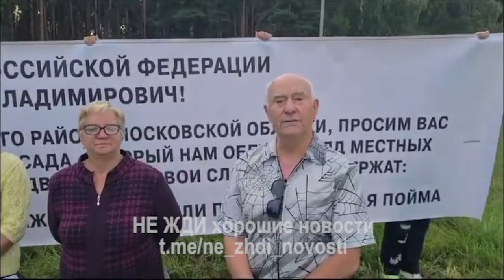Родные военнослужащих записали видеообращение с жалобой на администрацию.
"Уважаемый депутат, партии "Единой России", надо себя вести скромнее, писать на белом листке бумаги проблемы жителей поселка Красная Пойма и быть с народом, а не выставлять себя чуть ли не героем всего лишь передав народную помощь бойцам", — жители поселка Красная Пойма и родные военнослужащих записали видеообращение с жалобой на администрацию.

В 2023 году участники СВО и родные погибших военнослужащих из поселка Красная Пойма городского округа Луховицы записывали видеообращение с обвинением администрации в невыполнении обещаний. Проблема состоит в том, что на протяжении 6 лет администрация Луховицкого округа обещает жителям построить новый детский сад, поскольку старое здание признано непригодным. Многие военнослужащие из п. Красная Пойма были призваны по мобилизации, многие уже погибли, а детям военнослужащих так и не построили надлежащее здание детского сада.

Мать военнослужащего, который в данный момент находится на фронте, выступила в видеообращении от лица всех бойцов. В своем обращении она напомнила о конфликте с администрацией Луховицкого округа 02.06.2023 года:
"На этом собрании депутат "Единой России" Хаит Гари Евгеньевич, который должен отстаивать и представлять интересы людей, отдавших свой голос и доверив ему власть, занял сторону администрации района. На видео со встречи видно, что народный избранник от партии "Единой России" не поддержал жителей поселка Красная Пойма, а также ребят, которые находятся в зоне СВО в вопросе о начале строительства нового здания детского сада".

Когда на собрании депутату показали видеообращение военнослужащих, он резко высказался в адрес одного из жителей, заявив, что сам регулярно ездит в зону СВО, хотя, по словам местных жителей, все его поездки – лишь передача военнослужащим собранной для бойцов помощи. В то время, как их родные находятся в зоне боевых действий уже длительное время.

Жители считают недопустимыми такие высказывания и жалуются на то, что депутат "Единой России" Хаит Гари Евгеньевич не заинтересован в решении их проблем.